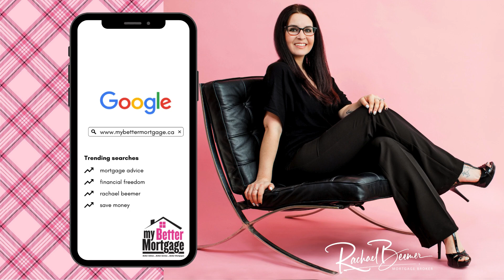Put your equity to work...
Dreaming of a new home renovation or being debt free this summer then visit us at mybettermortgage.ca

My Better Mortgage
Brokerage 12406